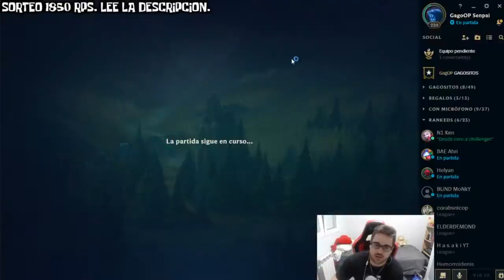👍 LUCIAN S10 ADC | (GUÍA - CÓMO JUGAR CON LUCIAN - GAMEPLAY) | RUNAS, OBJETOS, HABILIDADES, COMBOS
GagoOP - Cómo jugar con Lucian S10 Adc | Lucian 10.11 | Guía Lucian Temporada S10 | Guía Combos Lucian S10 (Mejores Runas, Build, Counters y Consejos) | Trucos y Tips Lucian | Lucian Mid S10 | Lucian Ataque Intensificado | How To Play Lucian S10 | Lucian lol (Lucian League Of Legends) | Lucian Adc S10 Gameplay | Lucian Adc Temporada 10 | Guide Lucian Tirador Season 10 en Español | Lucian Temporada 10 (Lucian Season 10). Lucian 2020. Lucian Parche 10.11 (Lucian Patch 10.11) Con sus Runas (Runes), Objetos (Build/Items), Hechizos de Invocador (Summoners) Destello y Curar (Flash and Heal). Espero que os guste y ya haré algún "Lucian Montaje" (Best Lucian Plays). Lucian TFT | Lucian Teamfight Tactics | Lucian Runaterra (Lucian LoR) | Wild Rift Lucian ;)

🏆  PARA CONSEGUIR UN REGALO (SIRVE PARA EUW/LAS/LAN) TIENES QUE :
3. LE DAS A "SEGUIR".
5. TE CREAS UNA CUENTA EN AMAZON PRIME Y SIGUES LOS PASOS.
PD: Mis nombres en EUW "GagoOP Senpai" / en LAN "GagoOP LAN" / en LAS "GagoOP LAS".

⭐ MEJORES RUNAS Lucian S10
(Precisión - Ataque Intensificado y Brujería).

★ Para ver Lucian Mid S10 | Lucian Top S10 | Lucian Jungla S10 | Lucian Support S10 | Lucian Adc S10 | CLICK AQUÍ ☛

⭐ TODOS LOS ASPECTOS DE Lucian (All Lucian Skins Spotlight)